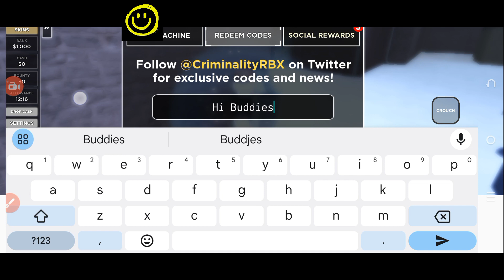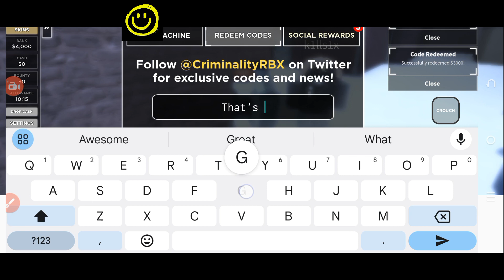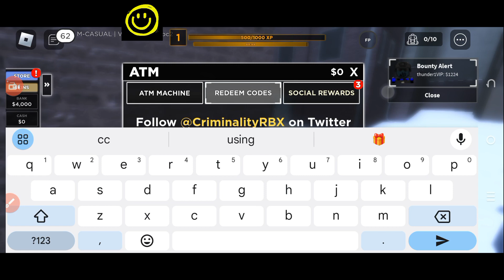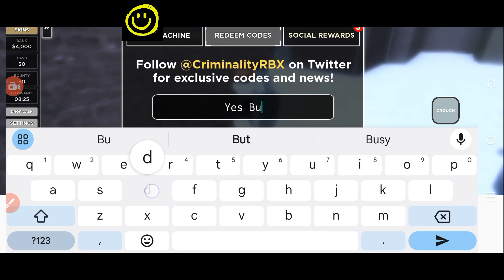👑 2X + Codes 👑 CRIMINALITY CODES - ROBLOX CRIMINALITY CODES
Welcome Guys

Finally new and working codes are here, watch it full and grab all new and working codes waiting for all of u.

Thanks